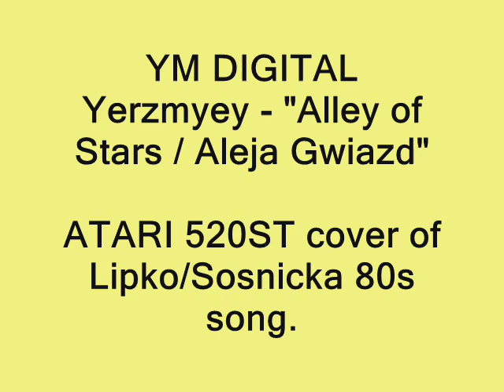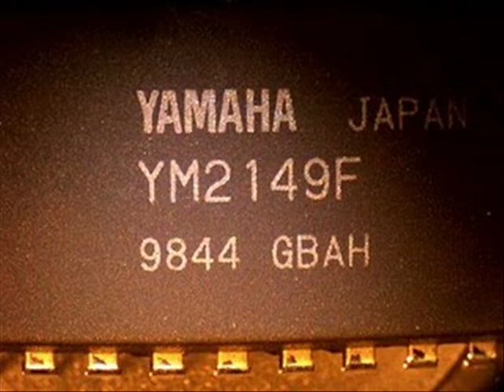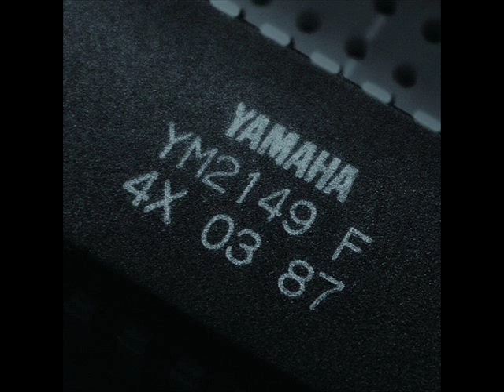ATARI ST music - YM DIGITAL - "Aleja Gwiazd / Alley of Stars" (cover of Zdzislawa Sosnicka/R.Lipko)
YM DIGITAL - "Aleja Gwiazd / Alley of Stars" - a cover of Zdzislawa Sosnicka / Romuald Lipko made by YERZMYEY/YM-DIGITAL on ATARI 520ST with YM chip.
This song requires 2Mb of RAM to work.
Also, it has 6 channels.
Frequency: 22 755 Hz
Made with:
- HEX-Tracker on Atari 520ST
- Octalyser on Atari 1040STe
Recorded from real hardware: Atari 520ST.

It's a cover of famous Polish pop-song from 80s - "Alley of Stars" by Romuald Lipko and Zdzislawa Sosnicka.

Also, it's a teaser of YM-DIGITAL new album - "WHITE MOUSE ATE A CAT" that You can download